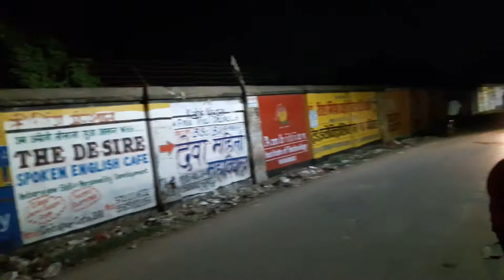कचरा फैलाएगा, आग लगाएगा, फिर भी स्वच्छ व सुंदर काशी कहलाएगा।